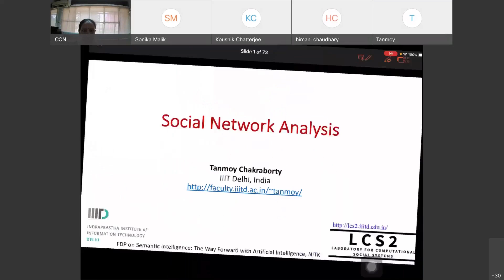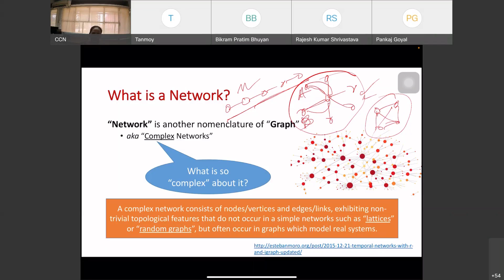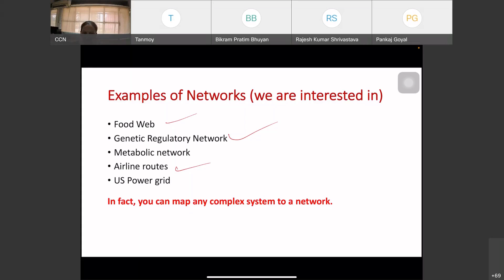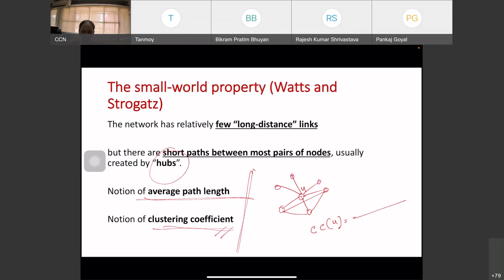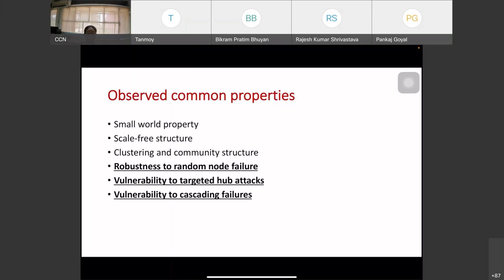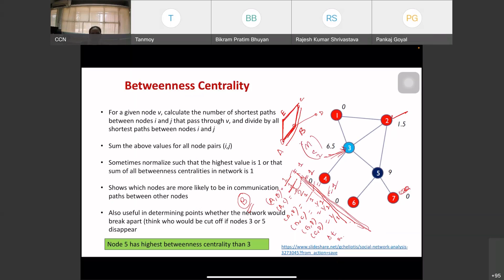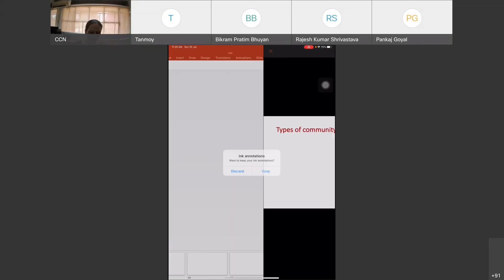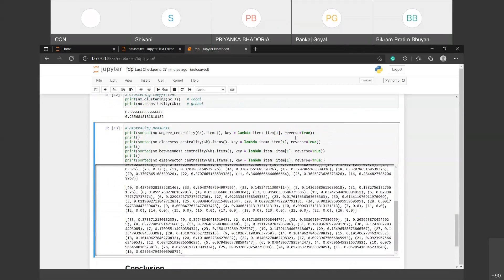Opportunities Social Network Analysis by Tanmoy Chakraborty